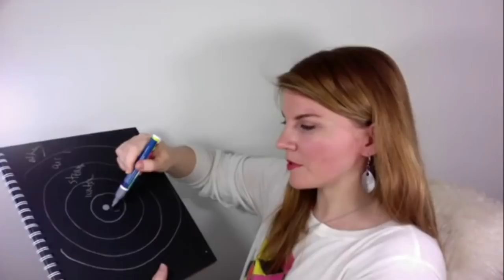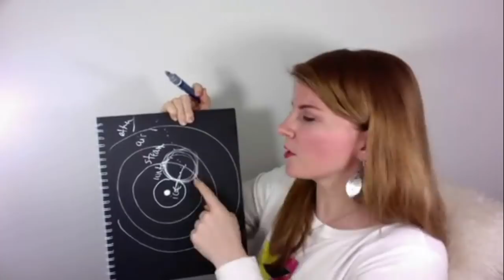[1 of 4] What is the Relationship Between Attachment and Complicated Grief? + 5 Energetic Layers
Complicated Grief is a prolonged experience of grief that does not abate with treatment for depression. Neurological research shows that individuals who experience complicated grief, have both pain and pleasure pathways activated in their brains, as they grieve. Which means their grief allowed them to remain attached to a lost individual, as opposed to facilitating a processing of the loss, and moving on from it.

More specifically, some of the topics I address are...

0:06: What do we do to heal complicated grief?

1:56: Being on fire about life, even if you’re not in a romantic relationship

2:15: Research on how our experience of complicated grief lives in the same part of the brain as attachment

5:50: 5 Koshas, or energetic “sheaths” that surround the physical body

11:35: Mourning the loss of your connection and "the little death"--cut cords always grow back

14:28: Living in both an inner and outer world

To learn more, check out this video.